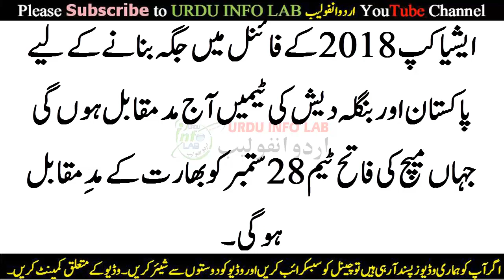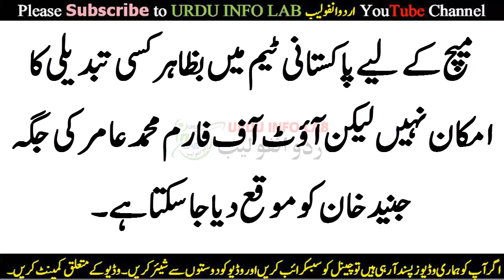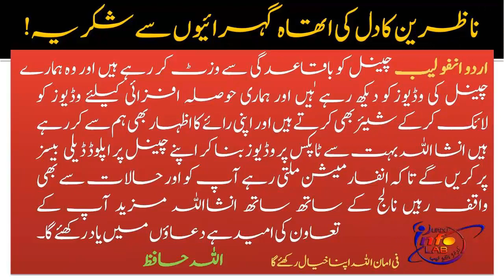Who Will Win the Asia Cup 2018 | Kon Jeetay Ga Asia Cup Pakistan Vs India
Today’s Topic In _ Roman English / Punjabi / Urdu / Hindi :
Dosto! / Viewers

Who would Be winner of Asia Cup 2018    Kon Jeetay Ga Asia Cup Pakistan Vs India

Mobile Networks Computer Android Tips,Technology News,Sehat,Showbiz,Sports and Much More as You want We will Provide you upon Request.